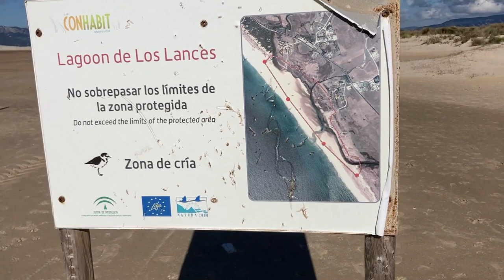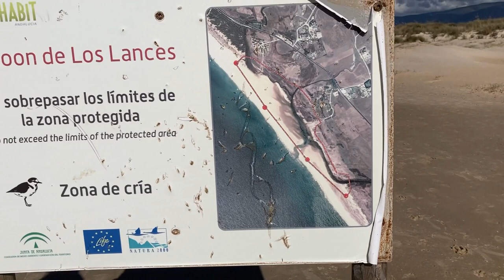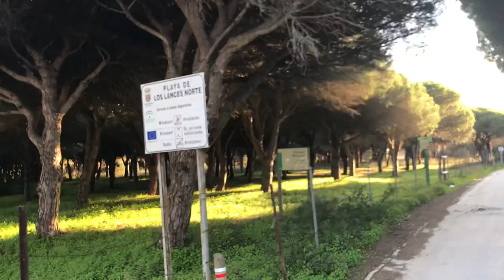Winter Vanlife Spain 2022/23 #14 - Terrific Tarifa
One of the best windsurfing and kite surfing destinations in the world.
We had 4 days here, parked up free on the beach. Explored the old town, had beach BBQ's and had a thoroughly chilled out time.